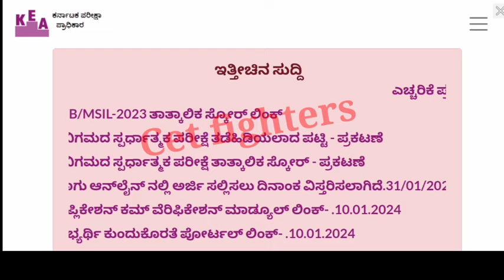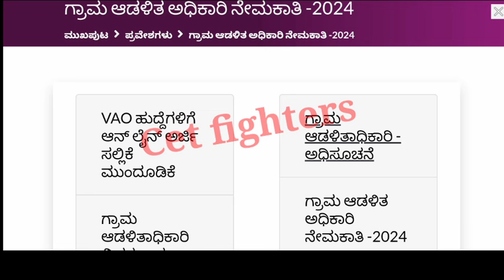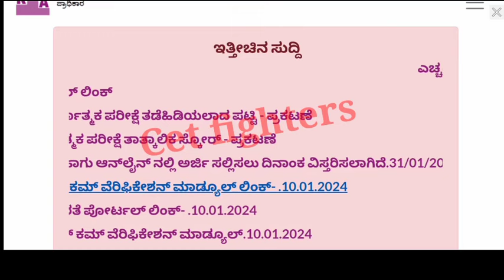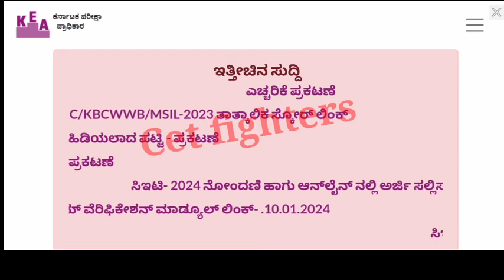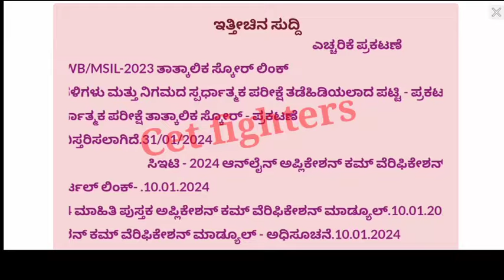1000 VILLAGE ACCOUNTANT RECRUITMENT|2500 BMTC RECRUITMENT|VILLAGE ACCOUNT RECRUITMENT|BMTC JOBS 2024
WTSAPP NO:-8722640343